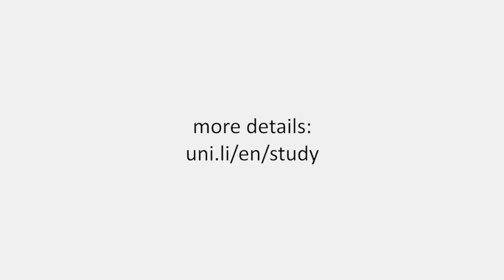Master Information Systems at University of Liechtenstein - a brief review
Professor Dr. Jan vom Brocke explains why he considers the Information Systems Master's programme at the University of Liechtenstein to be something very special.

Information technology is everywhere, but people still come first. This applies not only to successful companies, but also to studying with us at the University of Liechtenstein.
Are you excited by IT? Are you looking for a practical education with the highest academic standards? Do you want to experience a supportive environment in which to acquire cutting-edge skills and build a professional network? Then you’ve come to the right place.